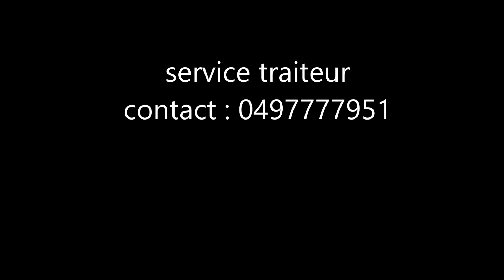Cuisine congolaise madesu na ngulu fumé